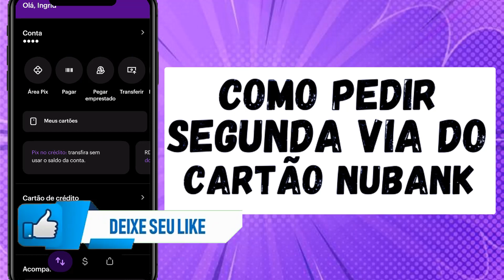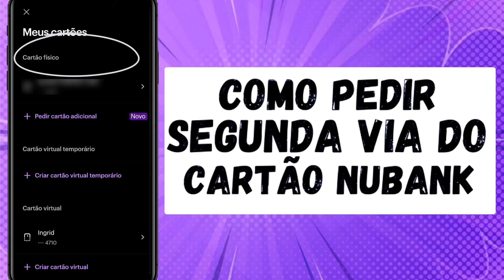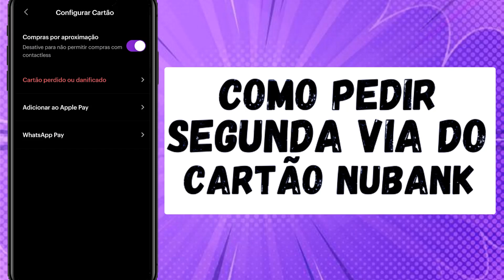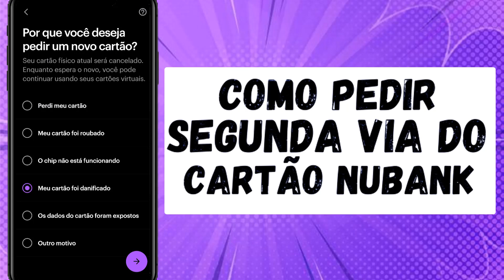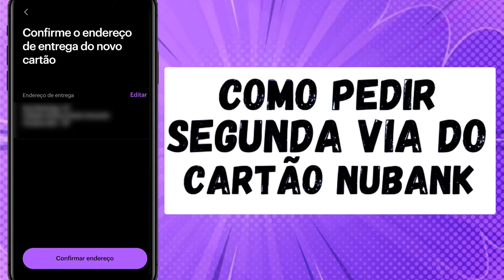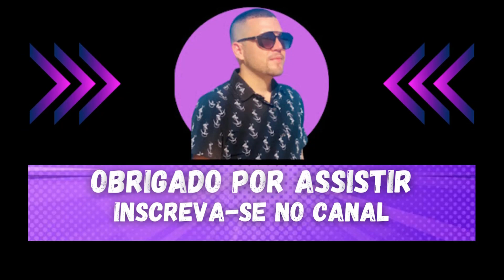✅ COMO PEDIR SEGUNDA VIA DO CARTÃO NUBANK PELO APLICATIVO (RÁPIDO E FÁCIL)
COMO PEDIR SEGUNDA VIA DO CARTÃO NUBANK PELO APLICATIVO

Fala Pessoal, tudo bem com vocês ? Eu me chamo Francisco Santos é no vídeo de hoje eu vou te ensinar como pedir segunda via do cartão nubank pelo aplicativo. Vou te mostrar na prática como pedir segunda via do cartão nubank. Você vai ver como e simples pedir a segunda via do cartão nubank.

✅ NESSE VÍDEO ABORDAREMOS ⤵️

📌 como pedir a segunda via do cartão nubank
📌 como pedir 2 via cartao nubank
📌 como pedir segunda via cartao nubank
📌 como solicitar segunda via do cartão nubank
📌 como fazer segunda via do cartão nubank